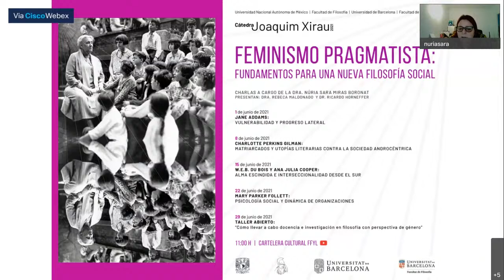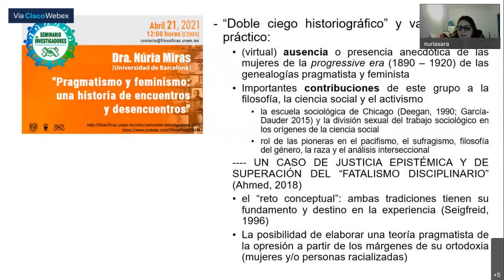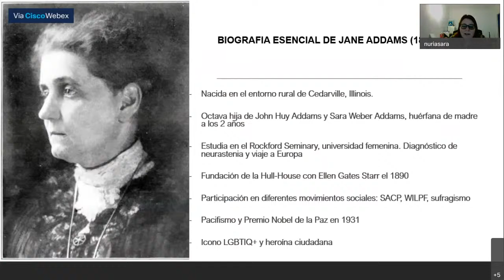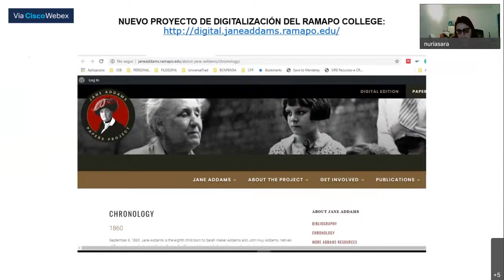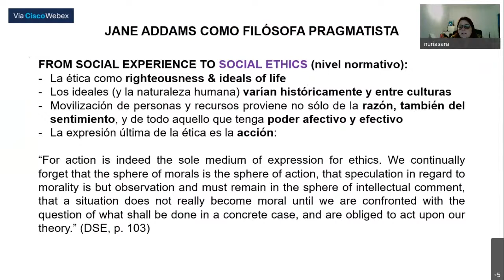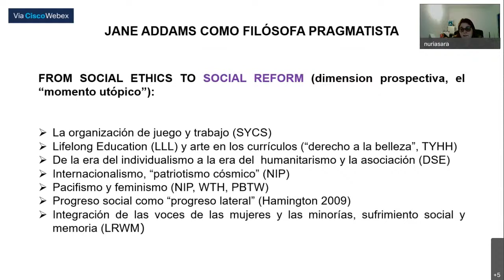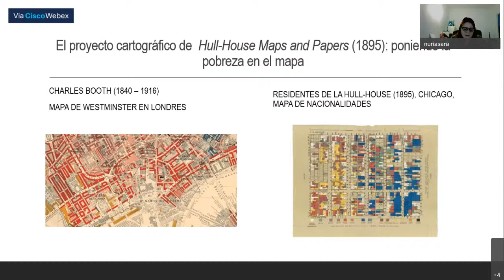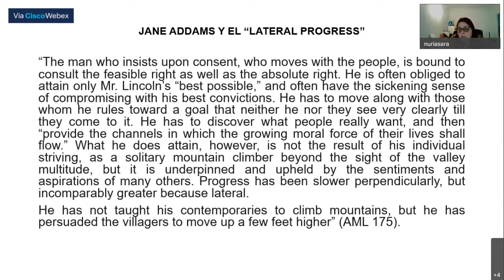Feminismo Pragmatista: fundamentos para una nueva filosofía social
Jane Addams:
Vulnerabilidad y progreso lateral

Presenta: Dra. Núria Sara Miras Boronat